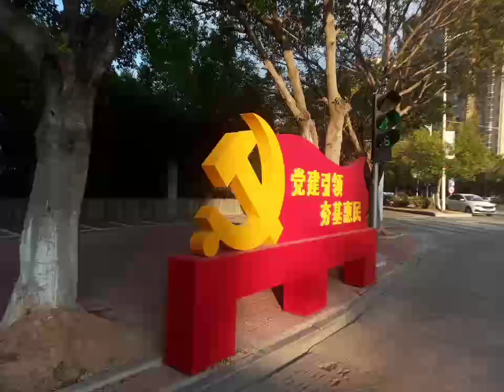Party development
Party development leads the people forward, building on the solid foundation of grass-roots and working for the benefit of the people